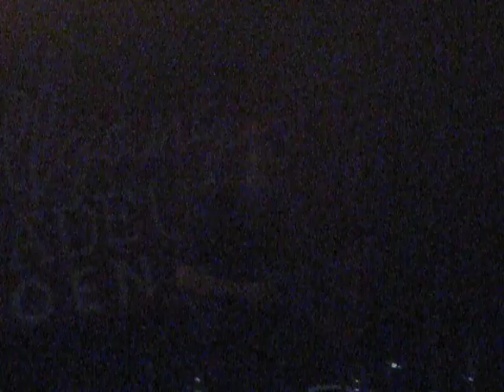Phoenix - 1901 Live Teatro Estudio Cavaret, Guadalajara, México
1901

Phoenix Live Guadalajara - 1901 (Teatro Estudio Cavaret 03-Feb-10)

La última del concierto. completita